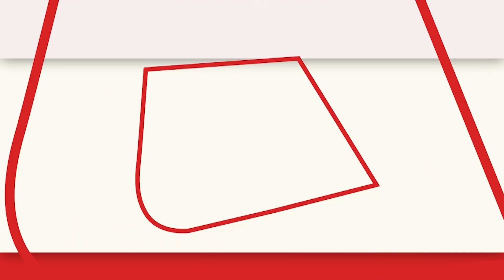Draupadi Murmu की जीत के बाद कुछ ऐसा होगा उनके गांव में जश्न, बांटे जाएंगे हजारों लड्डू। President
राष्ट्रपति चुनाव (President Election)में द्रौपदी मुर्मू (Draupadi Murmu)के गांव में जश्न की तैयारी चल रही है. उनके गांव में लड्डू बनाए जा रहे हैं. ये लड्डू गांव के हर घर में बांटे जाएंगे